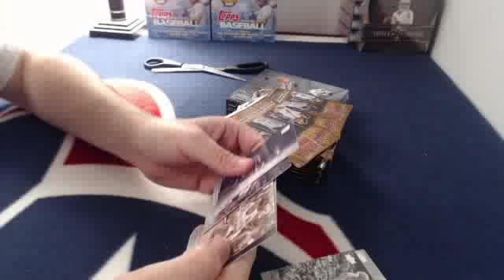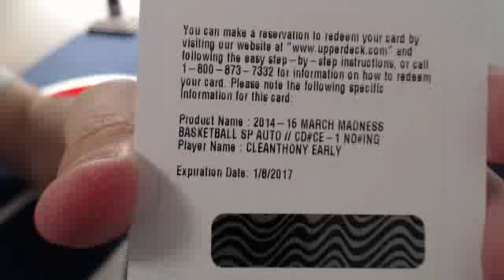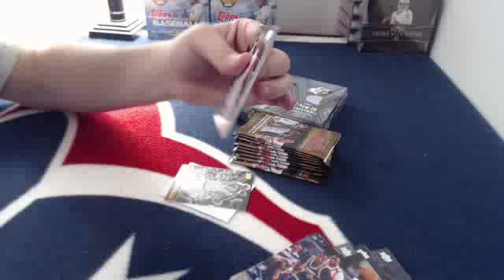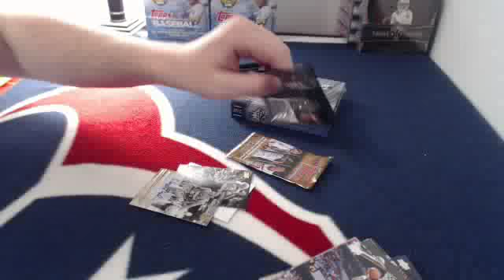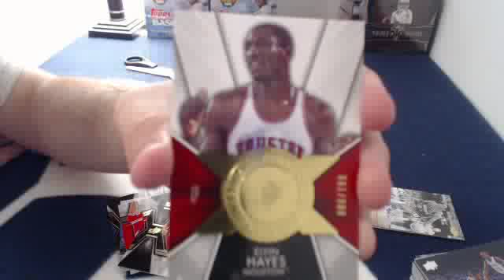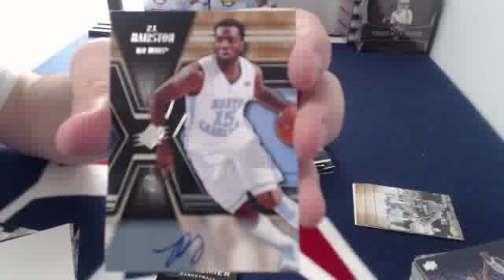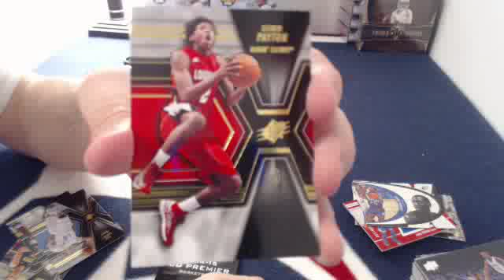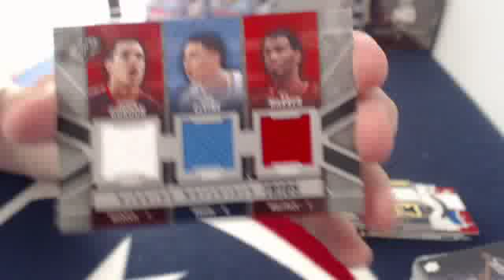2014-15 SPx and March Madness 2 Hobby Box Break TEAM RANDOM